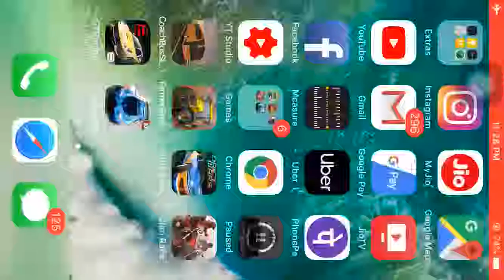City Racing 3D : Audi R8 | Car Racing Games | Best Android IOS Gameplay HD #1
Game Park